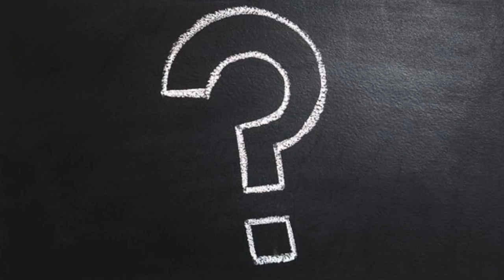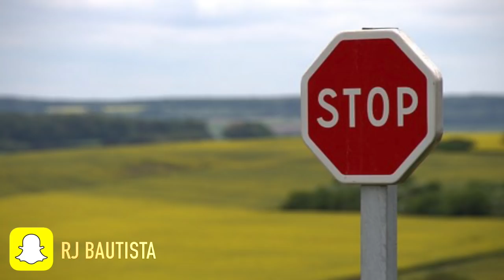PARA SAAN BA ANG PROTEIN 🍗 | IMPORTANTE BA ANG PROTEIN SA KATAWAN AT MUSCLE NATEN???